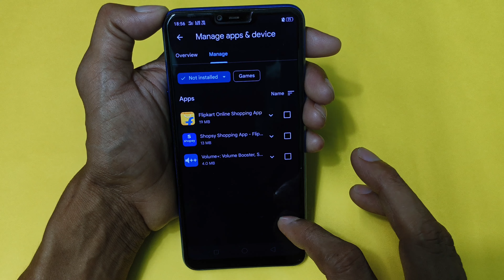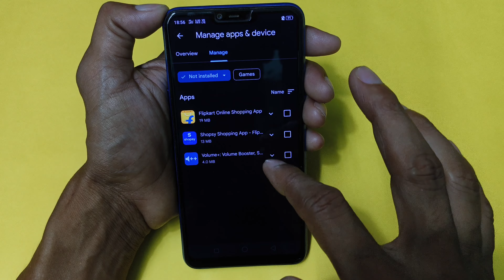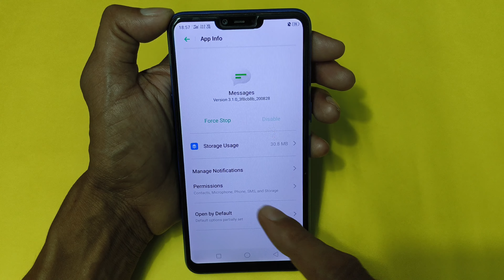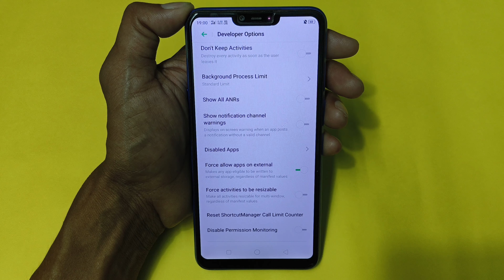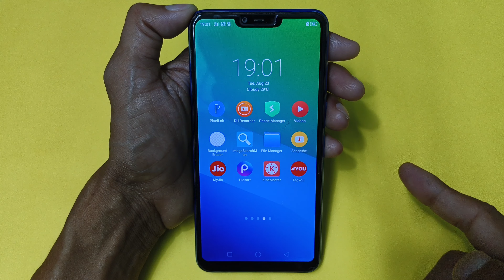Storage Kabhi Full Nhi hoga Sirf ye settings on karlo | Memory Full Problem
Namaskar,
Dosto kya apke android mobile phone ka storage baar baar full ho jata hai ! agar aap ese pareshan hai to ye video apki pareshani dur kar degi  | Yani apke phone ka storage kabhi full nahi hoga agar aap apne phone me kuch hidden settings ko on kar denge to ! Video pasand aayegi to like aur share jarur karna !

I hope ke aapke liye all phone storage problem solved wali Settings bahut hi useful saabit hoga to video ko like karde aur agar channel par NEW hai to Subscribe jarur kare. Thanks.